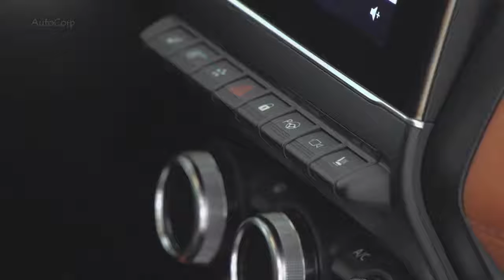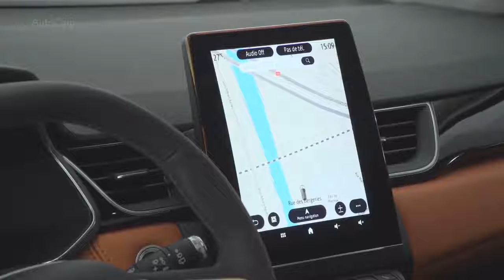2020 Renault Captur Stylish small SUV !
2020 Renault Captur   Stylish small SUV !The all-new Captur is the first Renault model in its class to use an E-TECH hybrid engine. It got a new connected multimedia system, high-quality Bose sound system, branded Easy Connect platform and Autonomous driving technology.

Like the last Renault Clio, it is built on the CMF-B architecture, capable of accommodating an electric transmission.

The new Captur is 110 mm longer than its predecessor, has a wider grille, a higher waistline and a contrasting "floating roof". Overall its front and rear parts are improved to make the car look even more off-road.
The use of chrome finish and fully led headlights makes it a more prestigious offer. Distinctive taillights installed in the rear door panel create the illusion of extra width.
Added new body colors (total 90 color combinations).
Like the Clio, the new Captur got a "Smart Cockpit" layout with a flying center console, a revolutionary driving stance, in particular an additional 9.3-inch infotainment screen.

This scheme makes it easy to access connectivity features of Renault multimedia system Easy Link navigation, settings, Multi-Sense and tools.
The 7-or 10-inch TFT digital screen replaces the traditional analog instrument cluster.

The interior uses high quality finishing materials, new architecture of seats, several color packages for upholstery, semi-panoramic sunroof.

Overall, the Renault Captur 2020 is more spacious, practical, comfortable, upscale inside. This provides more legroom and cargo space and more customization options.
The volume of the trunk increased to 536 liters (81 liters more than before). Available in a choice of 18 color configurations, interior colors and 8 external lights.
A wider range of petrol and diesel engines is offered, as well as an e-TECH hybrid power transmission with two electric motors and a 9.8 kWh battery.

Due to the ability to continuously restore energy, the charge is always sufficient to operate at low speeds in electrical mode, which helps to reduce fuel consumption.

In "electric only" mode, the car can travel 28 miles (45 km) at 83 miles per hour (135 km / h).

The electric part of the transmission is connected to the new 1.6-liter fuel-efficient gasoline engine. Applies innovative multimode infinitely variable transmission.

The powertrain range for the new Captur includes a new generation 3-cylinder 1.0 TSE turbo engine (99 HP and 160 Nm / 118 lb-ft of torque), 130 HP 1.3 TSE engine (240 Nm / 177 lb-ft) as standard, equipped with a 6-speed manual transmission or an additional 7-speed EDC dual clutch gearbox.
The 1.3 TCE 153 HP (270 Nm / 199 lb-ft) engine ranks first in the line of gasoline paired with the 7 EDC.
Renault also offers a 1.5 Blue dCi diesel engine with two power options: 94 HP 177 lb-ft with 6-speed MT and 113 HP 260 Nm / 192 lb-ft with 6-speed manual transmission or 7-speed EDC ,

The all-new Renault Captur has received the most outstanding line of driver assistance systems in its class that simplify driving and improve safety.

With these new engine options and many of the amenities on offer,
The price of the new crossover will rise by thousands of dollars.

You can expect the base model to start at $ 20,000.
A plug-in model can cost about $ 28,000.